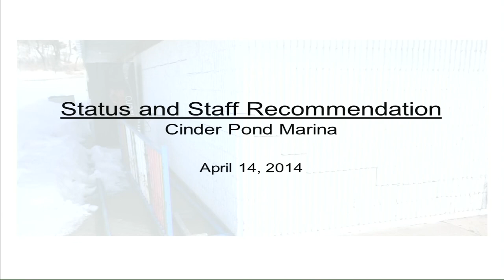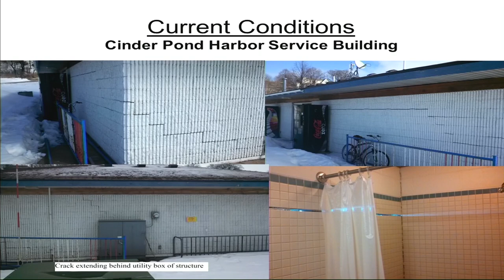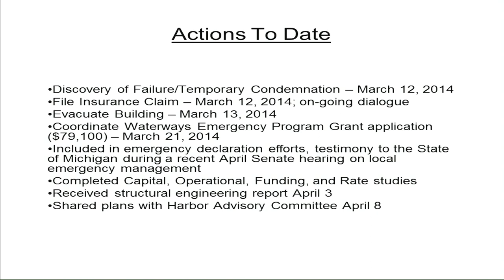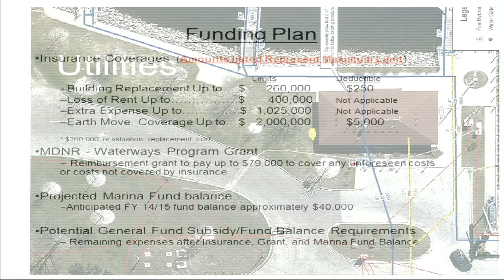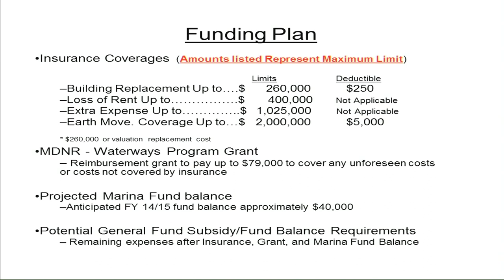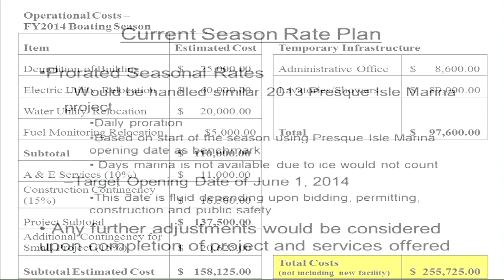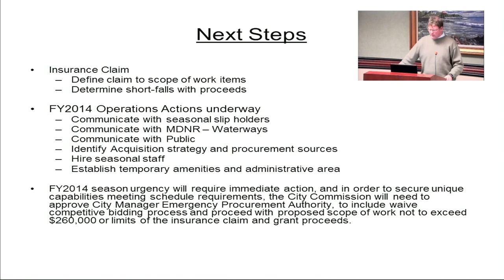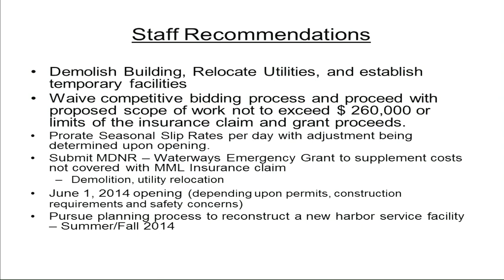Marquette City Commission Regular Meeting 04-14-2014